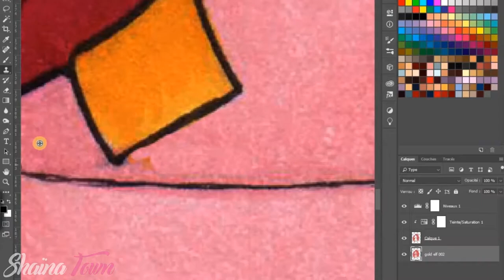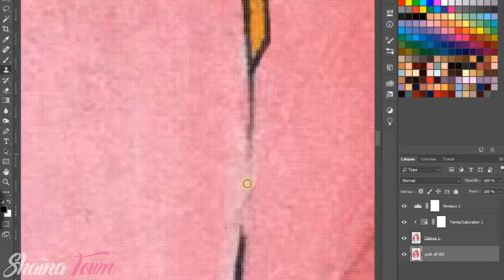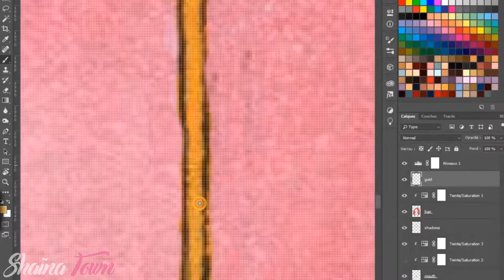Golden Elf SPEED DRAWING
Here's a masterpiece that I did by mixing the traditional artwork and the digital artwork. it took me about 3h30mins to draw this sooo ya if you did enjoy, press the like button, subscribe to my channel and follow me on IG !!!

ART SUPPLIES USED:
-Copic Markers
-Touch Markers
-PRISMACOLOR Markers
-Mechanical Pen
-BM2 Mechanical Pencil Eraser
-PRISMACOLOR PREMIER fine line marker